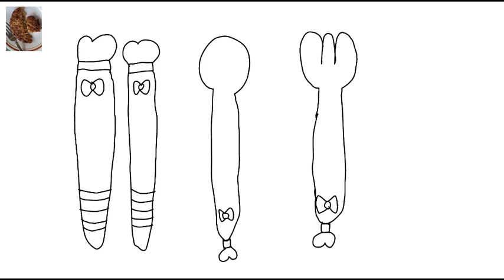Disneysea Adventures - Donald Duck Cutlery and Chopsticks Set - Concept Art - 12-24-2022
This is my fanmade Disney parody student animated tutorial film made on December 24, 2022, about how to draw my fictional Donald Duck Cutlery and Chopsticks Set concept art, inspired by Donald Duck from Disney.

これは、2022 年 12 月 24 日に作成された、私のファンメイドのディズニー パロディ学生アニメーション チュートリアル フィルムです。ディズニーのドナルドダックにインスピレーションを得た、私の架空のドナルドダック カトラリーと箸セットのコンセプト アートの描き方についてです。

Reference Links:
Donald Duck Chopsticks: